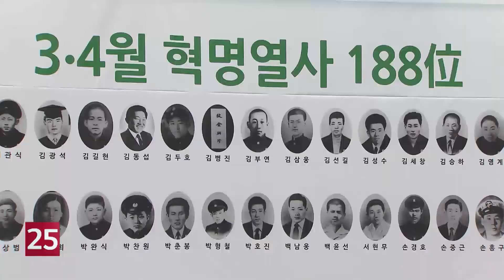'4·11 민주항쟁 60주년, 혁명 열사 추모식' 열려…'추모 헌화도 드리이브 스루'로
3·15 의거와
{ '추모 헌화도 드라이브 스루'로
4·19 혁명에 목숨을 바친 민주열사를 기리는 60주년 추모식이
11일 김주열 열사 시신 인양지인
마산중앙부두에서 열렸습니다.